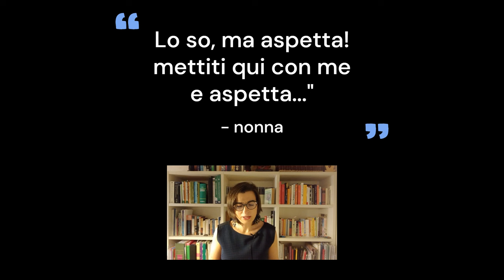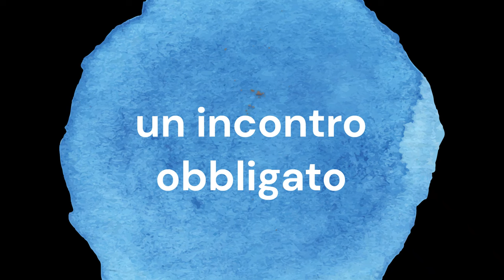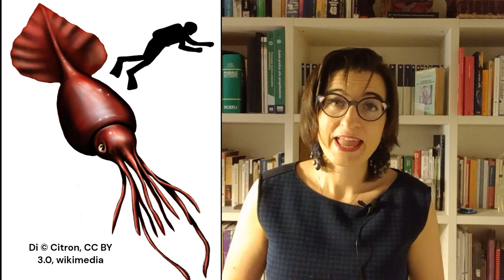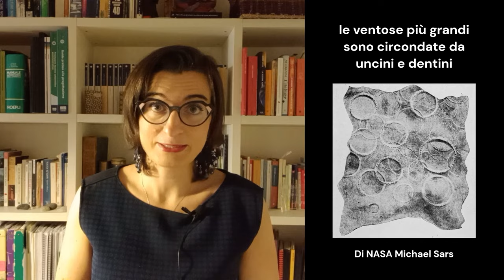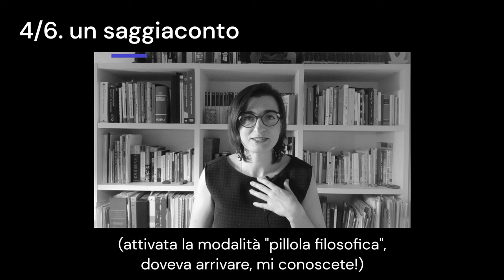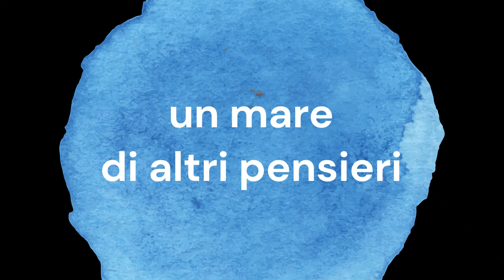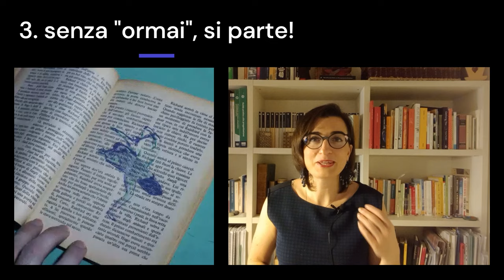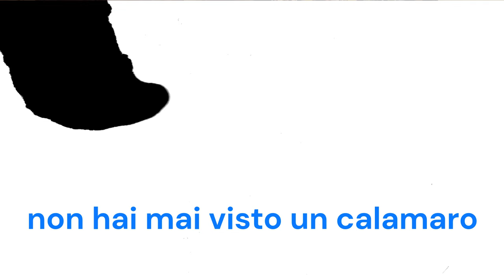"il CALAMARO GIGANTE" di Fabio Genovesi mette in dubbio le tue certezze!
Con il Calamaro Gigante di Fabio Genovesi scopri come abbiamo riconosciuto il Kraken e messo in dubbio le nostre certezze. Come per i dinosauri incredibili, i fondali marini ci riservano ancora molte sorprese: fossili viventi blu (il celacanto), calamari giganti e colossali e battaglie titaniche!

CAPITOLI DEL VIDEO, link diretti:
00:00 - introduzione e la lampadina
02:23 - i dinosauri
03:17 - il calamaro gigante ci riporta alla natura
04:24 - il celacanto impossibile
05:48 - anatomia del calamaro gigante e del calamaro colossale
06:46 - quanto sono colossali?
08:36 - temi che mi sono piaciuti particolarmente
11:51 - temi filosofici
13:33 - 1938 - il celacanto impossibile - lettura
15:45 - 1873 - la versione di Tommy
18:06 - non hai mai visto un calamaro
19:13 - saluti